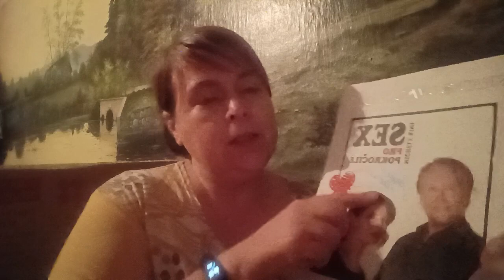MARŤÁSKOVA KULTURA 1 🤗 DIVADLO STUDIO DVA 🎭 Sex pro pokročilé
V dnešním videu povídám o výletě do Prahy 🚂🎒, setkání s Markem Hermanem a představení Sex pro pokročilé v divadle Studio DVA 🎭.